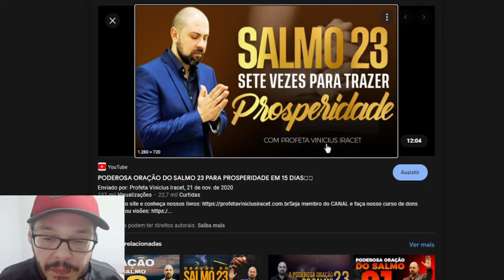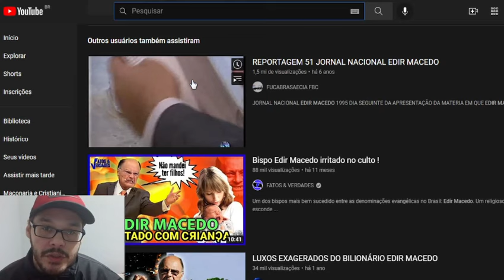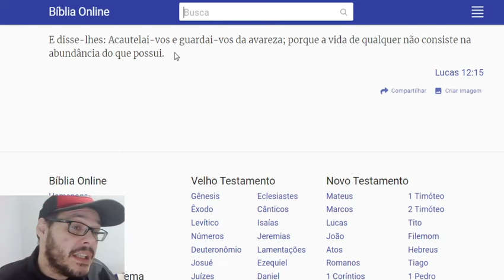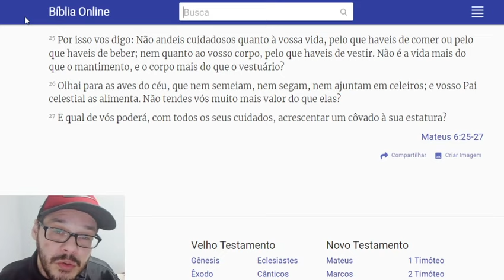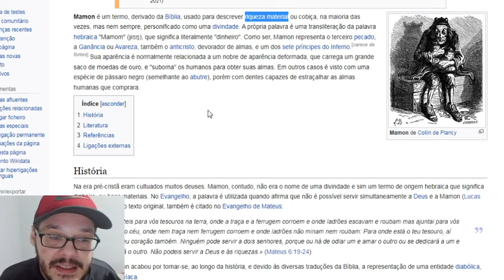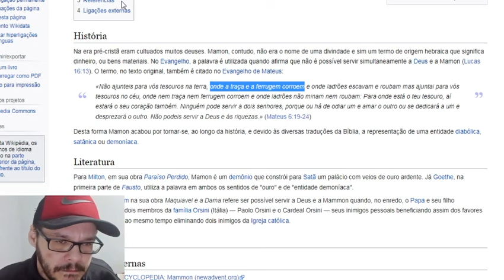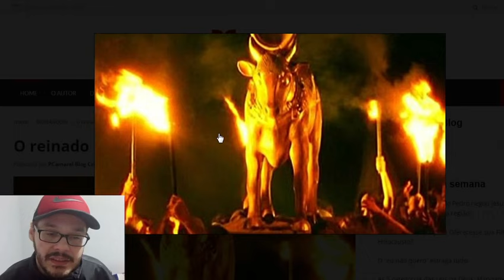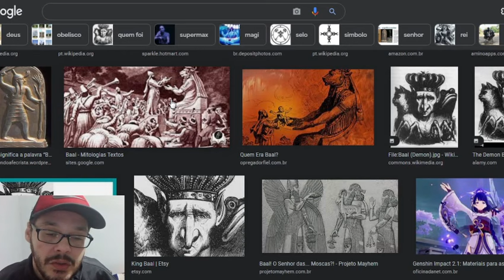Um Demônio Chamado MAMON Pregado por Todas as Igrejas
Lamentavel o quanto os Templos de Pedra estao contaminados deste chamada Teoria da Prosperidade, pregam e prometem o inverso do que o Salvador Pregou e ensinou, investem no barro, na Materia, onde a traça consome e a ferrugem consome! infelizmente todos os Pulpitos estao empregnados deste demonismo Camuflado, pregam Felicidades e Riquezas e esquecem do Destino da Alma.
COMPARTILHA pra Fortalecer.